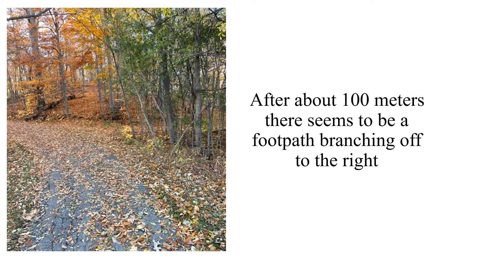Hidden Historical Marker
Historical Marker about early Settler to the Region of Waterloo